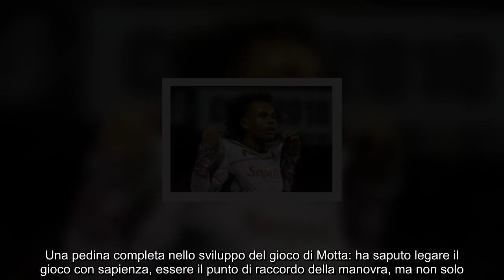Zirkzee, tecnica e spazi è il profilo adatto al Milan